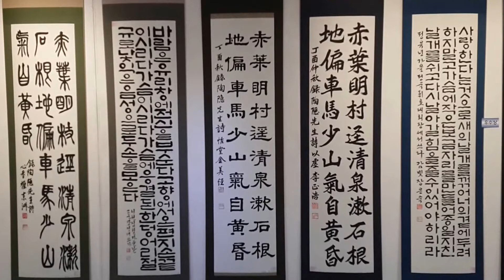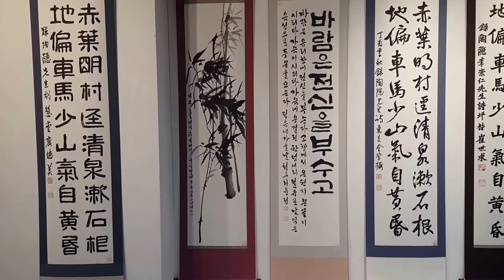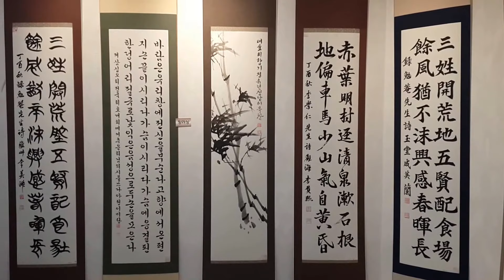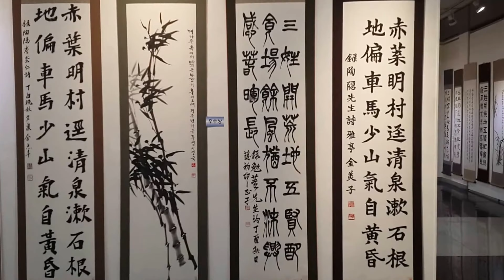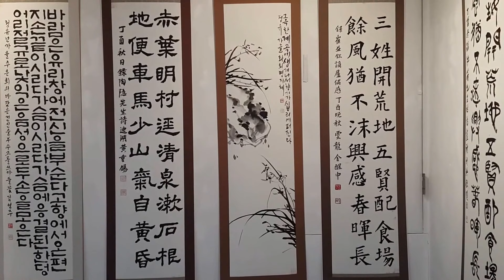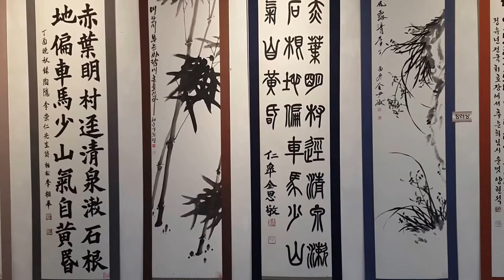제35회 전국휘호대회 수상작품전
국제서법예술연합회 제35회 전국휘호대회 수상작품전
△ 장소 : 인사동 한국미술관